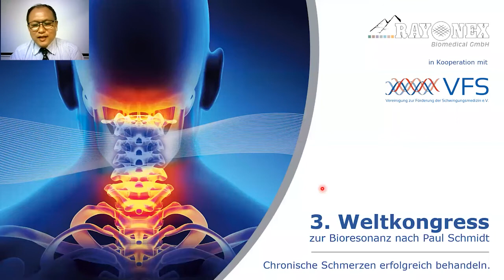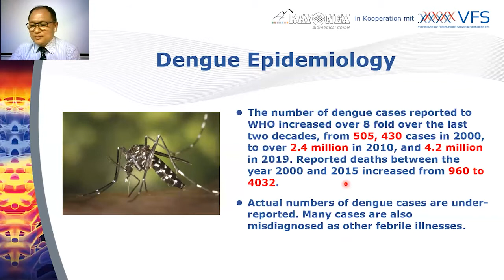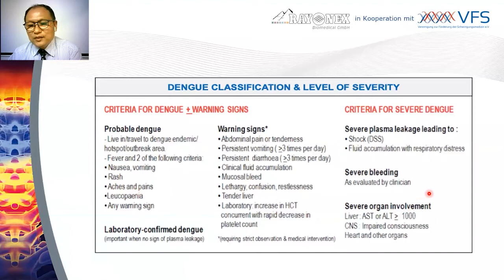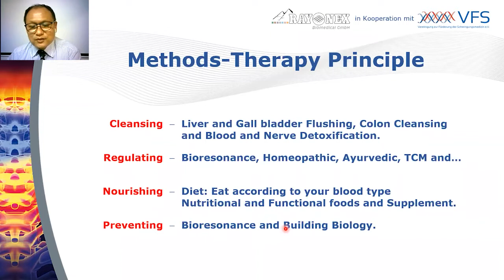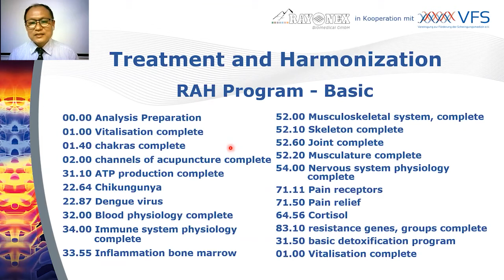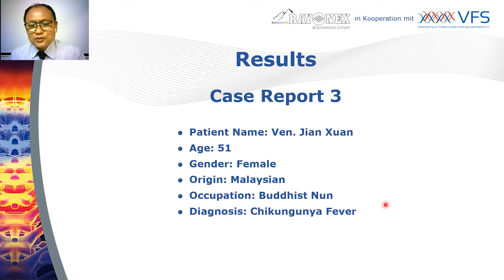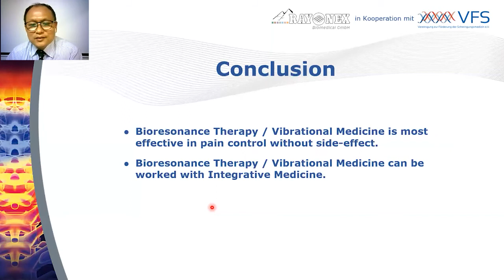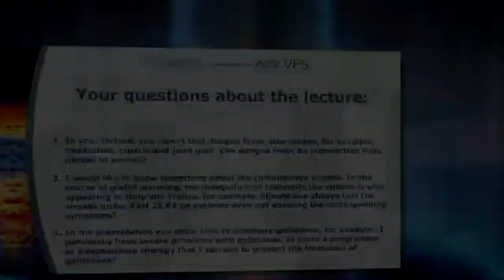Prof. Dr. Tan Aik Chuan (EN)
Prof. Dr. Tan Aik Chuan as a long-time user of BaPS, will present case studies from his practice where chronic pain conditions have been successfully treated.